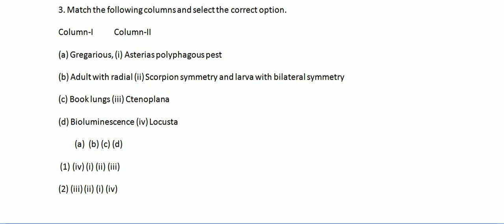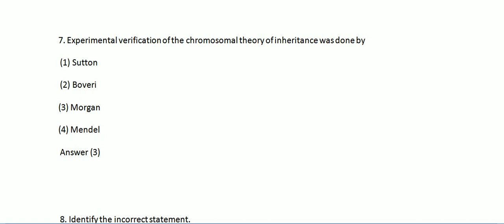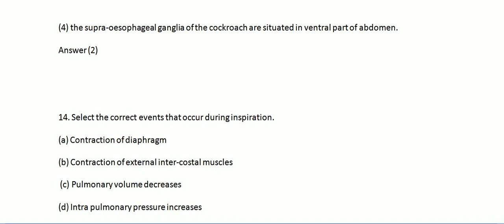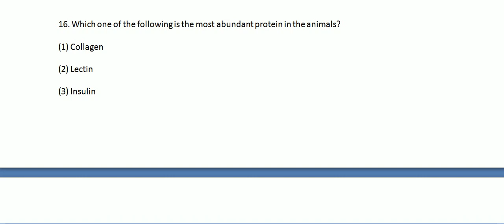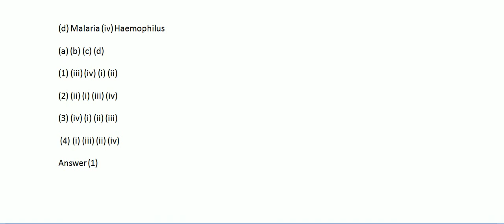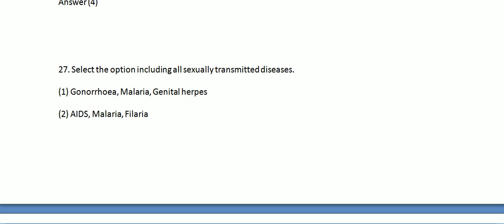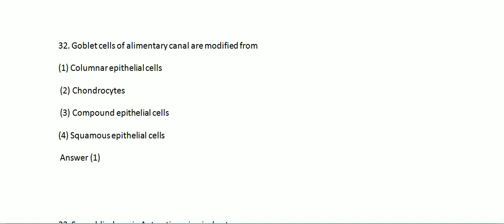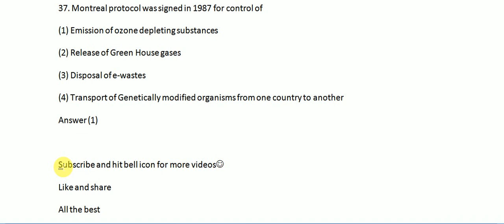NEET 2020 SOLVED BIOLOGY QUESTION PAPER & ANSWER KEY PART - 1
✅NEET Physics Answer Key 2020
✅NEET Chemistry Answer Key 2020
✅NEET Biology Answer Key 2020
✅NEET Zoology Answer Key 2020
✅NEET Botany Answer Key 2020
✅NEET Zoology Paper Analysis
✅NEET Botany Paper Analysis
✅NEET Physics Paper Analysis
✅NEET Chemistry Paper Analysis
✅NEET Exam Analysis 2020
✅NEET Question Paper Analysis
✅NEET Analysis 2020
✅NEET 2020 Exam Analysis
✅NEET Exam Analysis
✅NEET official Answer Key 2020
✅NEET Analysis

NEET 2020 Question Paper with Solutions| Section Wise NEET Analysis |NEET 2020 Expected Cutoff | The Goprep team reviewed the questions asked in NEET 2020. Know difficulty level, and review of NEET Physics, NEET Biology and NEET Chemistry sections. NEET question paper 2020 and find the analysis of questions asked in NEET 2020 Exam along with their solutions.